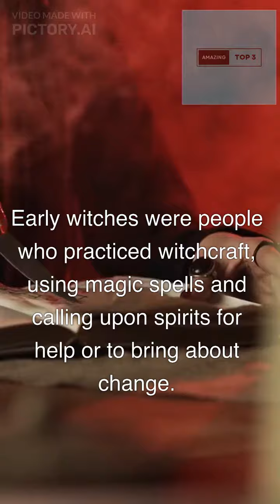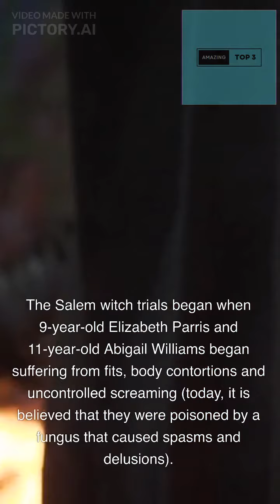TOP 3 FACTS ABOUT WITCHES / History and Origin .